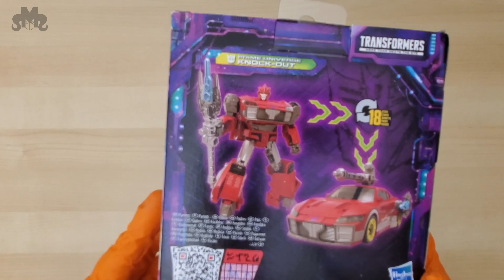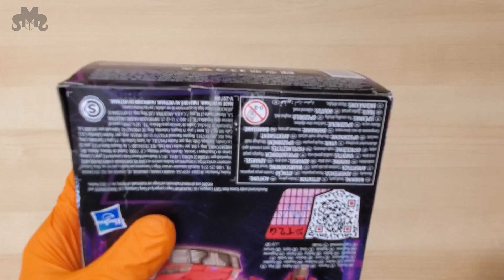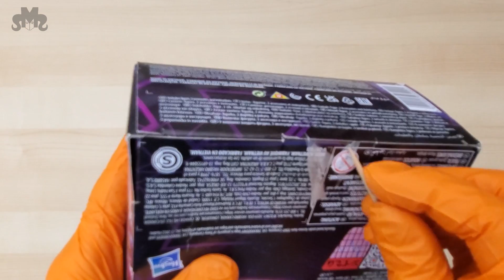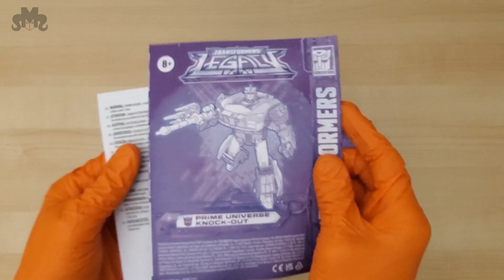Anal-Retentive ASMR Transformers Legacy Knock-Out Unboxing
Take a break and enjoy this quiet time unboxing of Transformers Legacy Knockout, anal-retentive style. See Knock-Out being a good stand-in at the end.